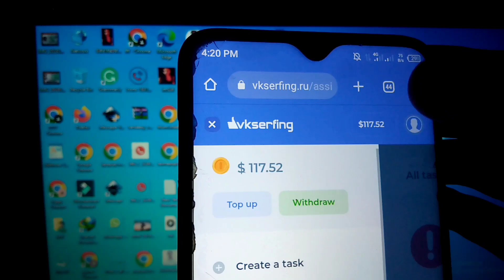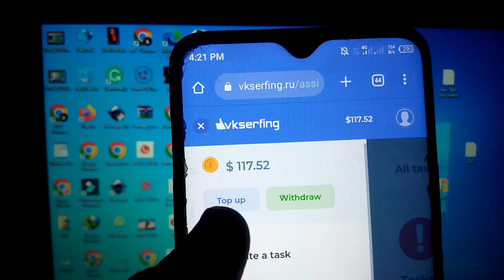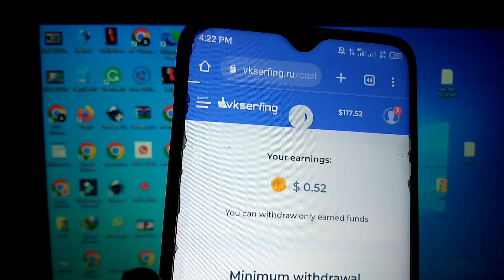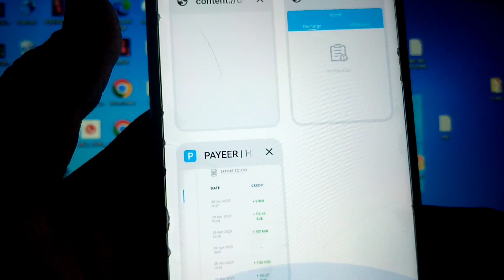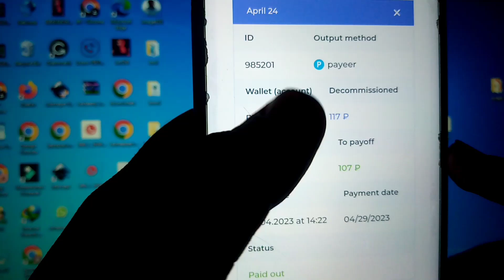Earn 400 PKR Daily Easypaisa Earning App | Real Earning App in Pakistan | Earn Money Online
اگر آپ زیادہ پیسے کمانا چاہتے ہیں تو اس ویڈیو کو ضرور دیکھیں👇🏼👇🏼

online earning in pakistan without investment jazzcash easypaisa earning app
earning app withdraw in easypaisa jazzcash earning app withdraw easypaisa jazzcash new pakistani earning app withdraw easypaisa jazzcash
withdraw easyapisa jazzcash
withdraw easypaisa jazzcash earning app pakistani earning app